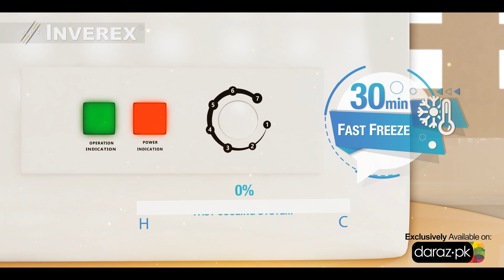Inverex | Deep Freezer Series 2018 – TVC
Watch out our New TVC Inverex Deep Freezer Range and check how you can Keep your meal fresh while utilizing Inverex Deep freezer at your home!
Inverex Deep Freezer offers numerable benefits and saves up to 35% energy.

Inverex | Making Pakistan Brighter